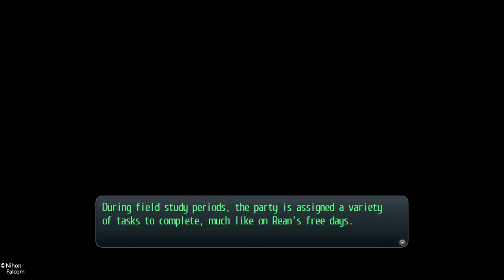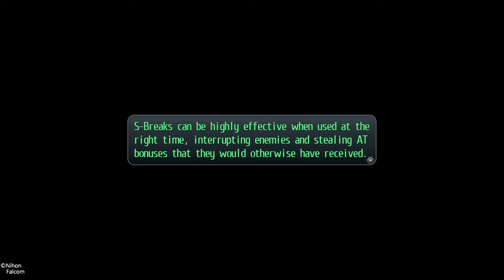Trails of Cold Steel. Part 10: Grand Market, West Celdic Highway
Hi, everyone. Let's explore the grand market in celdic and do some quests in the western highway. Hope you like it.